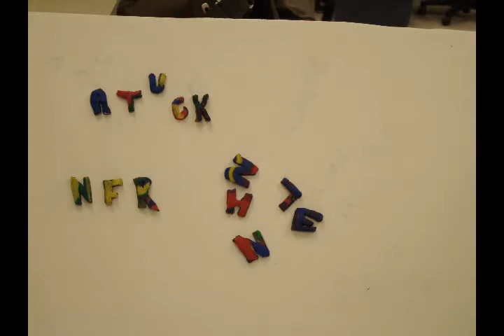Breakdance Claymation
I FINALLY found this file on one of my old flash drive!!! i thought i had lost it forever(that's what i get if i don't back things up). Anyway, this is a 3D short claymation thing that me and Anthony Tucker did last year for our animation class. My hands come into view quite a bit(we ddnt have time to edit that unfortunately). Hope ya like it! it was a lot of fun to do, i really miss that class!